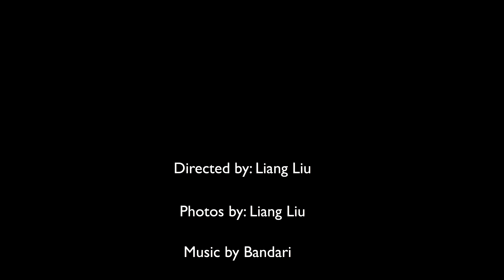Iceland-Jokulsarlon lake and diamond beach (冰岛 - 冰河湖和钻石海滩)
冰河湖（Jökulsárlón）是冰岛最著名和最大的冰川湖。它位于冰岛东南部，瓦特纳冰原的南端。冰湖是由冰川融化的水汇聚而自然形成的。随着一直在消融的冰川和湖中不断累积的碎冰块，冰河湖的规模逐年扩大，景色也越来越迷人。然而杰古沙龙冰河湖的美景却是冰川消融的高昂代价，也是当前全球变暖的一个直观后果。在冰岛频繁的地质活动作用下，每次来到这里看到的景象都会完全不同，所以冰河湖和附近冰舌的美景，在你的每次到访呈现的都是独一无二的风景。如今冰湖面积为18平方公里。湖深200米，为冰岛第二深湖。
瓦特纳冰川上的巨冰不断崩塌，流到杰古沙龙冰湖，最终，这些晶莹剔透的冰块从入海口汇入大西洋。不过这些冰块并没有流向远方，而是被大西洋的海水冲到杰古沙龙冰湖对面的黑色沙滩上。与其他沙滩上的沙子的来源不同，这片沙滩上的黑色物质来自火山爆发。在黑色沙滩上的冰块呈乳白色，但还是有一定的透明度。在阳光的照耀下，这些冰块熠熠生辉，与黑色的沙滩形成鲜明对比，就像一块块闪耀的钻石。随着冲击冰块海水的退去而留下了抽丝般的痕迹，这样的美景真正称得上“钻石冰沙滩”这个美丽如诗的名字。

Photos by Liang Liu (刘亮）

“Track 08” by Bandari